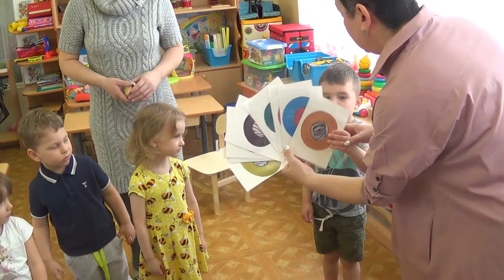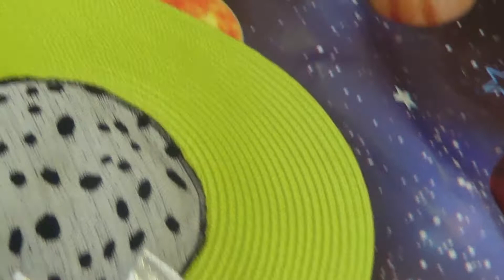Волошина Маргарита Викторовна ( конкурс КОСМОКЕЙС)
Игра "Засели свою планету"  МБДОУ "ЦРР - детский сад "Ласточка" МО Звездный городок